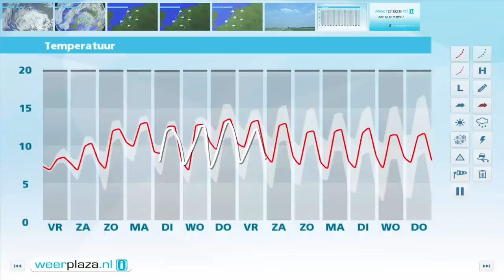Weerbericht donderdagmiddag: Grijs en nat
Vanavond en vannacht houdt de regen grotendeels aan, in het oosten, midden en zuiden van het land zijn er ook droge perioden. Het koelt af naar 4 tot 8 graden. Morgen is het nog steeds bewolkt en gaat het opnieuw regenen. Het wordt 6 tot 11 graden.